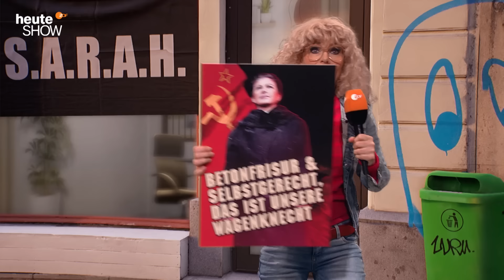Ein Jahr „Zeitenwende“: Was sich bisher getan hat | heute-show vom 03.03.2023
Viel hat sich in einem Jahr nicht verändert: Der Zustand der Bundeswehr ist schlechter denn je und Europa importiert weiter Flüssiggas aus Russland. Und dann sind da ja noch die „Friedensdemos“.

0:00 Zeitenwende-Jubiläum
3:07 Lasche Russland-Sanktionen
5:29 Wagenknechts neue „Friedensbewegung“
9:04 Mandy Hausten über die gespaltene Linke